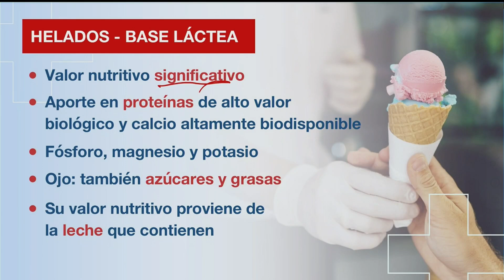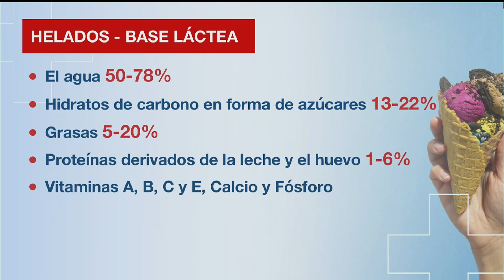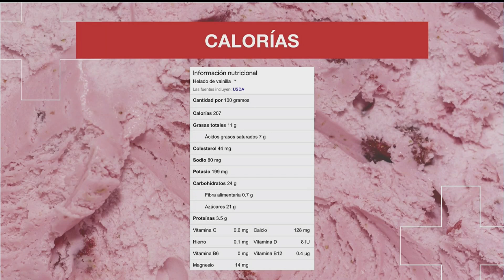El helado: ¿Crema o al agua? | Médico de familia | Dr. Jorge Tartaglione | Rodo Reich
¿Tomamos un helado? Conocé todos sus aportes nutricionales

Junto a Rodo Reich, periodista gastronómico, exploramos la infinidad de versiones y sabores que existen de los helados.